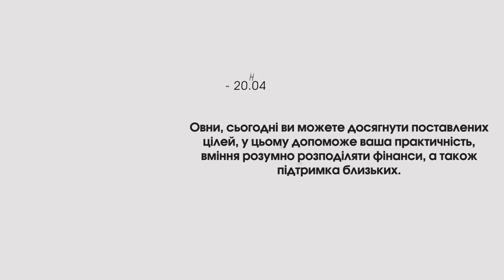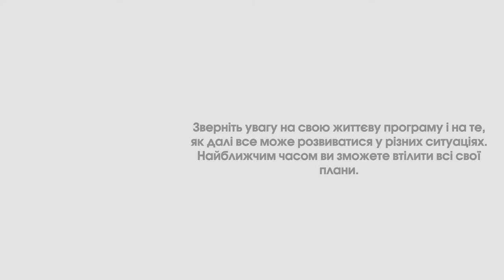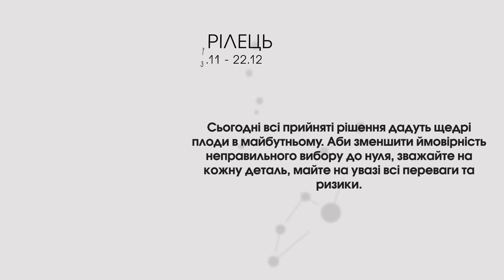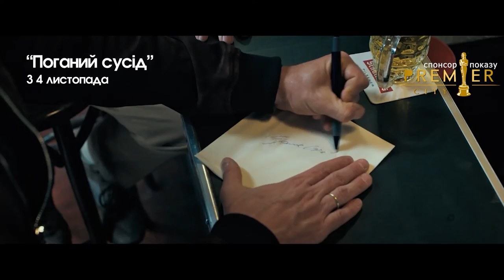5 листопада | Ранок LIVE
Доброго ранку, друзі!😉 З п'ятницею вас!😊 Надіємось, що ви уже спланували свої вихідні. А якщо ні, то пропонуємо подивитись новий український фільм, який від учора показують у луцьких кінотеатрах – "Чому я живий?"🎥 Сьогодні спілкуємось з Андрієм Осіповим, продюсером фільму та директором Одеської кіностудії.